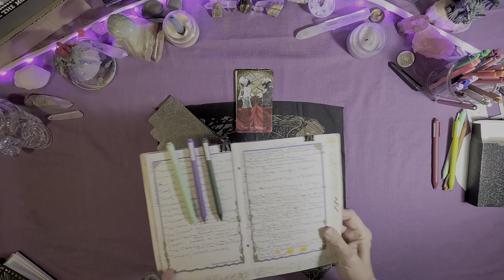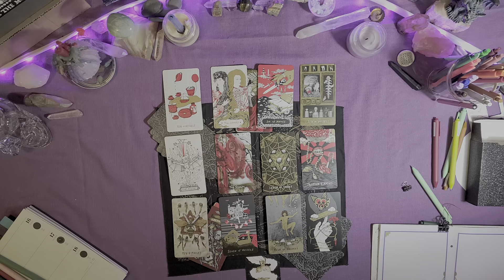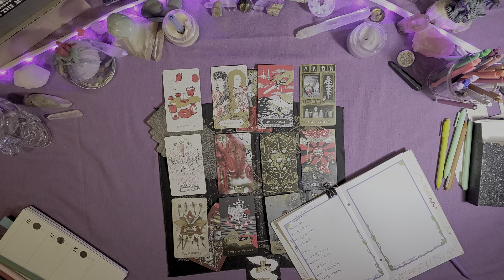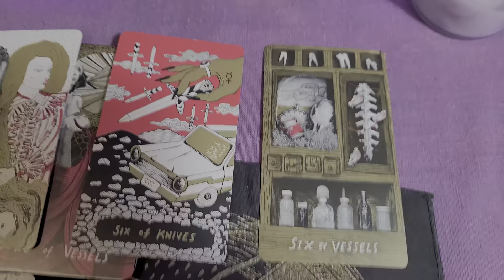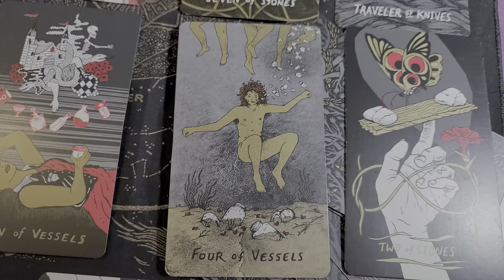TorhallasReadings 16Jun2023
delt the whole deck out into my Elemental Pentagram Spread and started with all the cards in the abstract/water position. I will be mulling this over like the previous two. when I get through all 5 positions stacks I'll put together a story of all the stills of my sparse cryptic journaling.